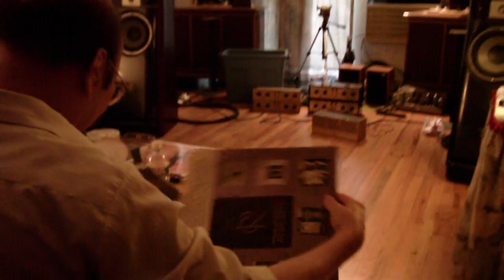JM LAB ALTO UTOPIA III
Part 3 violin LP